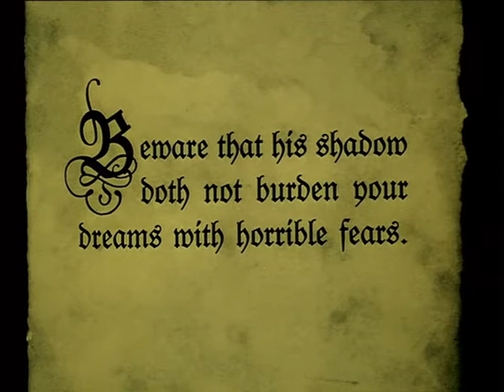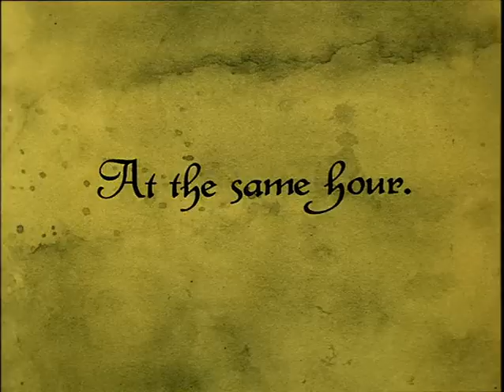NOSFERATU, music by Freni Cha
Although this is a horror film, I wanted to use a beautiful melody for strings in the beginning to emphasise the love story, which I later combine with 'horror' (atonal) sounds. In this clip, I compose melody to built atmosphere more than sound. My brief was to follow the original as a "Temp Track" exercise.